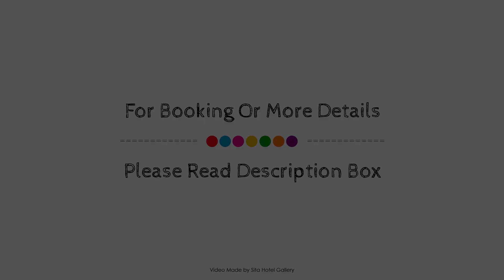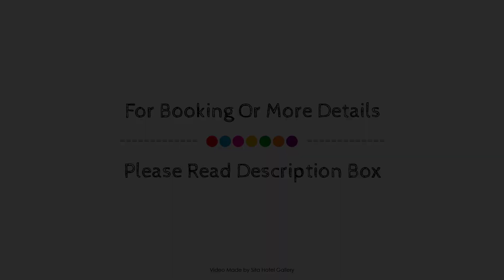Hotel Casa 10, Medellín, Colombia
About Property:
Ideally located in the El Poblado area, Hotel Casa 10 promises a relaxing and wonderful visit. The property offers a high standard of service and amenities to suit the individual needs of all travelers. Service-minded staff will welcome and guide you at Hotel Casa 10. Guestrooms are designed to provide an optimal level of comfort with welcoming decor and some offering convenient amenities like flat screen television, cleaning products, clothes rack, linens, towels. The property offers various recreational opportunities. Hotel Casa 10 is an excellent choice from which to explore Medellin or to simply relax and rejuvenate.
Searching For
1. Hotel Casa 10 - Medellín
2. Hotel Casa 10 - Medellín Virtual Tour
3. Hotel Casa 10 - Medellín Rooms
4. Hotel Casa 10 - Medellín Amenities
5. Hotel Casa 10 - Medellín Videos
6. Hotel Casa 10 - Medellín Offers
7. Hotel Casa 10 - Medellín Deals
Audio Credit:
Track Title: Subway Dreams
Artist: Dan Henig